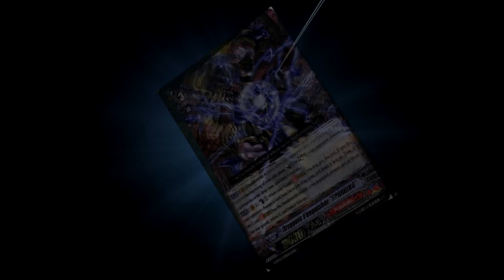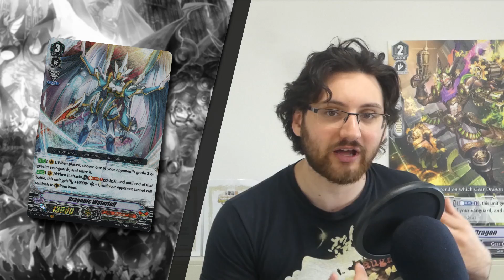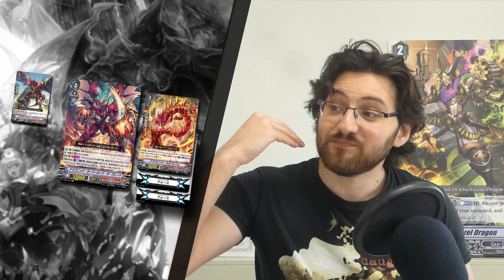Overlord The Great Actually Great?? - Cardfight Vanguard Discussion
Hey Cardfighters, Last week we talked about Overlord the Great when it was revealed and overall we weren't all to excited about the card. But today we're going to give the card a second chance and look at its potential.